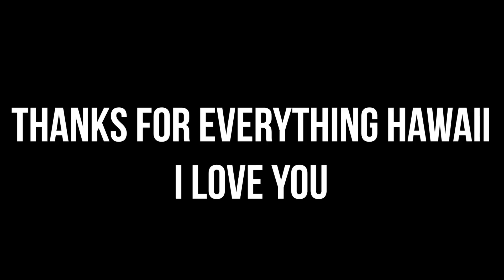why i have to leave Hawaii... (last day in Hawaii)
Last day, last vlog, last goodbye in Hawaii. Hawaii was a dream, it changed my life forever. Going to miss it like crazy!